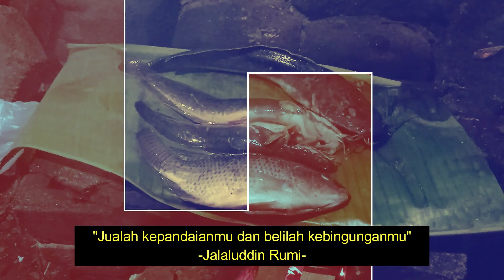Gak disangka, Ngurek belut malah dapat ikan lele sebanyak ini?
ngurek belut adalah mancing belut, yang biasanya jadi kegemaran anak anak maupun dewasa, termasuk saya pun salah satu penggemar ngurek belut sawah apalagi dapat belut babon tetapi belut sawah biasanya kecil2 tidak sebesar belut babon di rawa2, yang biasa di sebut belut monster,semoga di konten berikutnya kita bisa mendapatkan belut terbesar yang ada disawah, yuk tonton videonya dan jangan lupa subscribe @sapamerena biar kita makin semangat membuat konten2 yang lebih menarik dan hari ini kita ngurek belut sekalian nunggu sahur

terimakasih buat teman2 yang udah nonton Vidio ini...smoga teman2 semuanya terhibur dengan menonton Vidio ini dan jangan lupa SUBSCRIBER,LIKE,COMEN AND SHERE VIDIO INI teman2..